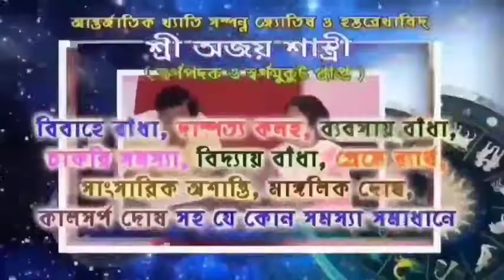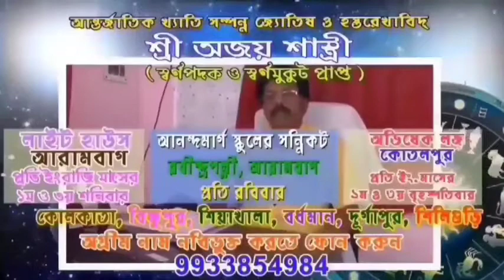গোঘাট ওসি অনিল রাজের নেতৃত্বে পুলিশ কর্মীরা,গ্রীন ফোর্সের সদস্যরা বিশ্ব পরিবেশ দিবস পালন করলেন।